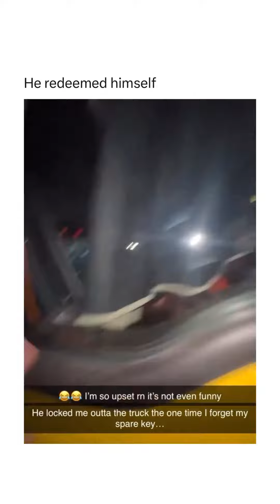November 13, 2023